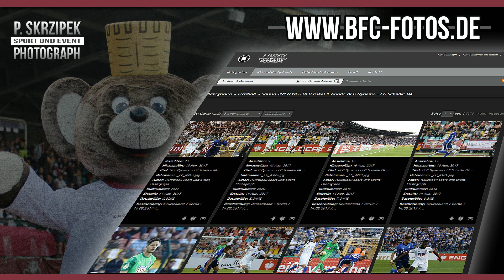31.Spieltag - Regionalliga Nordost - BFC Dynamo - BSG Chemie Leipzig 3:1- 07.05.2023 - PK